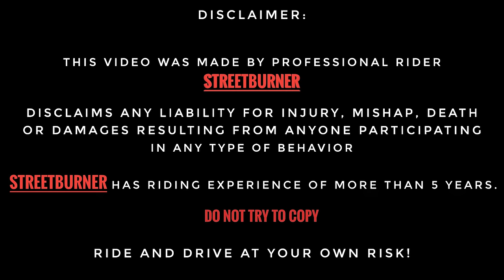POLICE 👮‍♂️ NE GODZILLA KO SEIZE KAR LIYA 😭 | COP'S vs SUPERBIKE | Aaj Toh hoga Mota Challan 😱😥